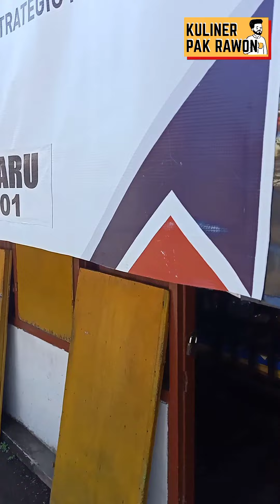Rawon Sasak Warna Merah (Wenak)